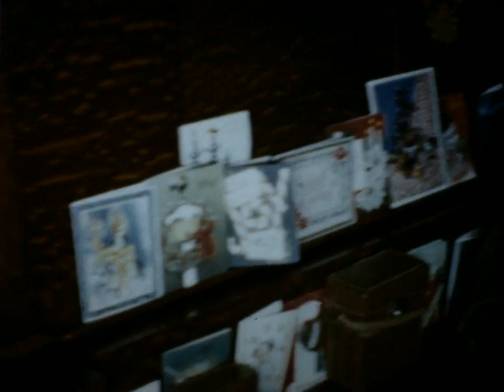Home Movie 97470 St Louis Area Family, Reel 1 Ca 1954 1955